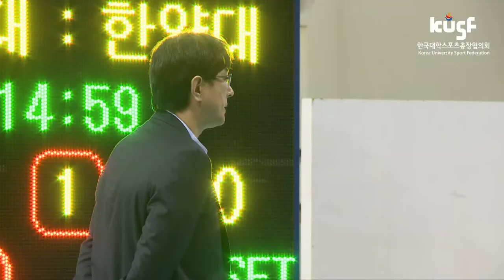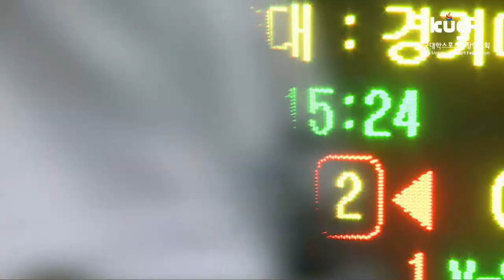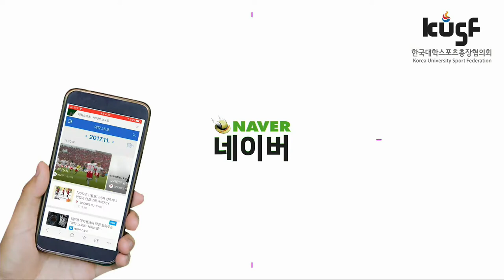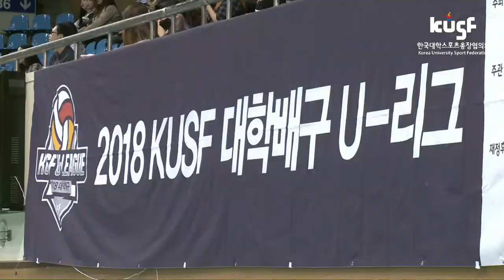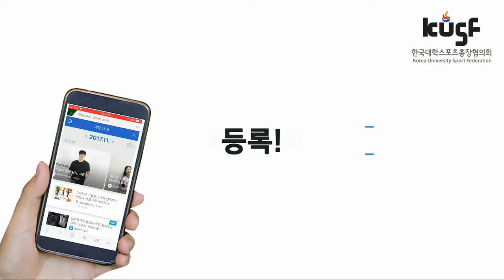[2018 KUSF 대학배구 U-리그] 180524 한양대 vs 경기대 다시보기